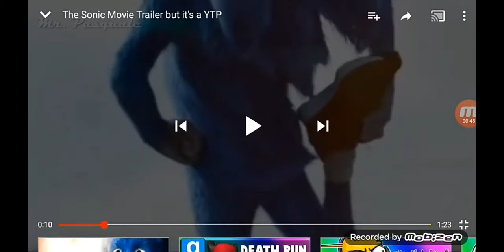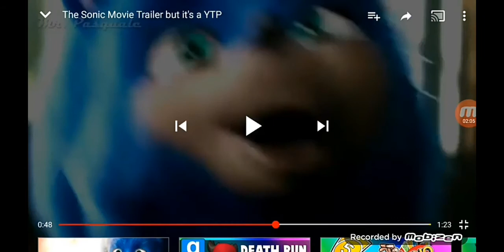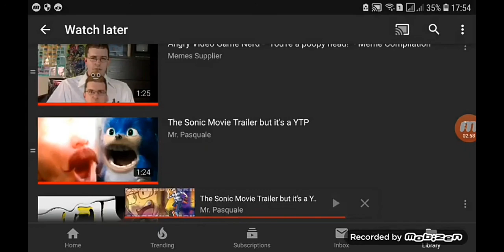Reacting to the sonic trailer, but it a ytp